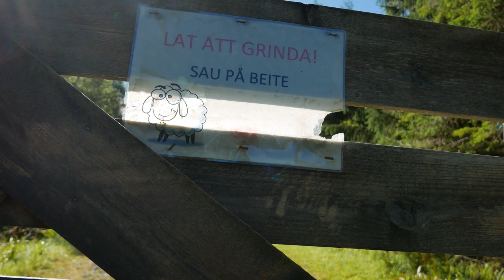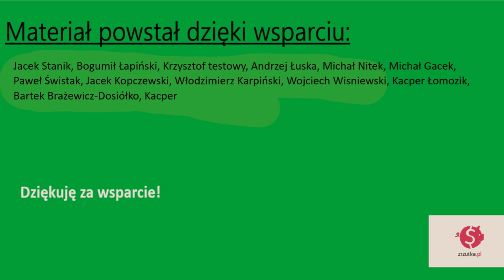Biwak w norweskich górach, mięso z wieloryba- ostatni dzień wyprawy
Cześć, to ostatni film z mojej wyprawy do Norwegii. Było to niesamowite przeżycie, podczas którego nauczyłem się wielu rzeczy. Opowiedziałem trochę o roślinach i o połowie wielorybów. Mam nadzieję, że udało mi się przekazać w tej serii filmów uroki Norwegii. Po więcej zdjęć z moich wypraw zapraszam Was na moją stronę na FB (warto zajrzeć bo fotki z tego wyjazdu są całkiem niezłe). Pozdrawiam i do następnego!